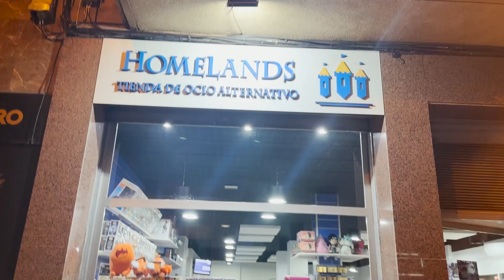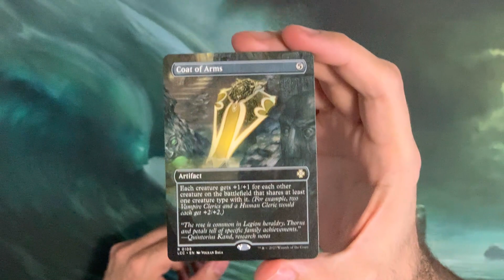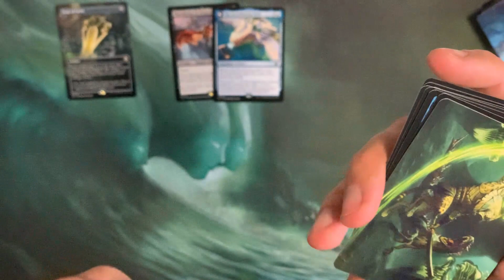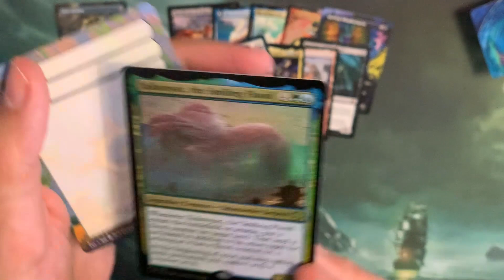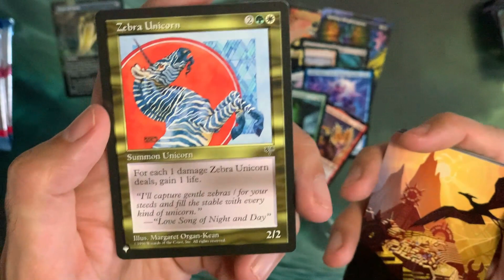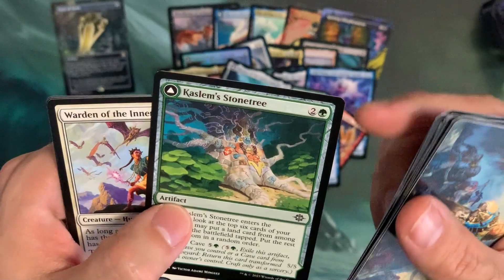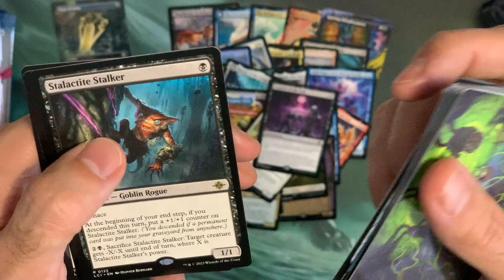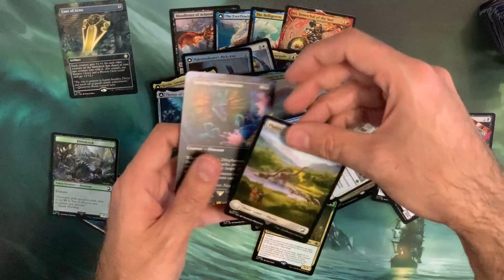🐺 Abrimos una CAJA DE EDICIÓN | Las Cavernas Perdidas de Ixalan | MTG en Español